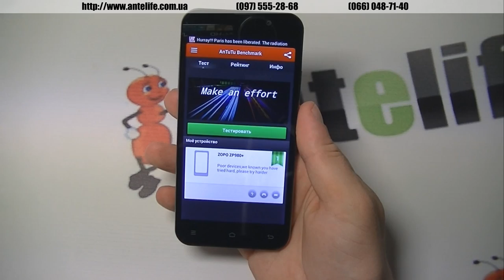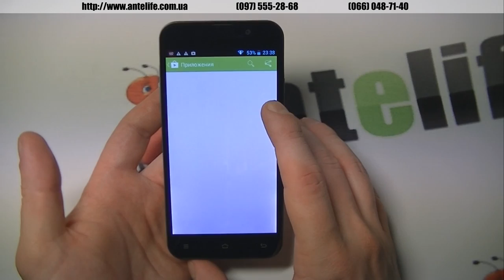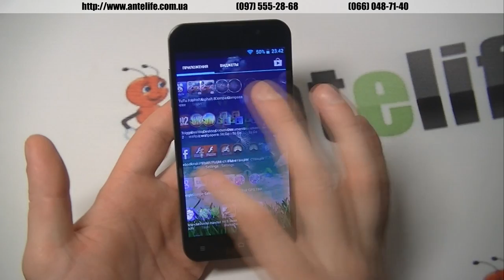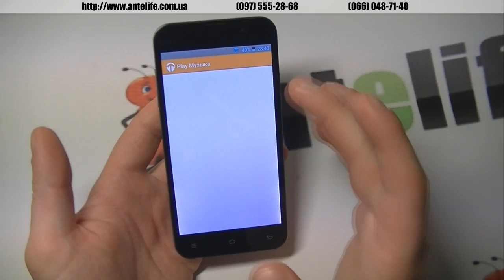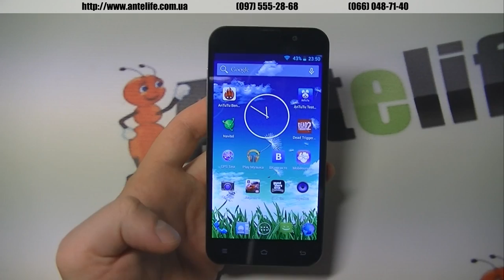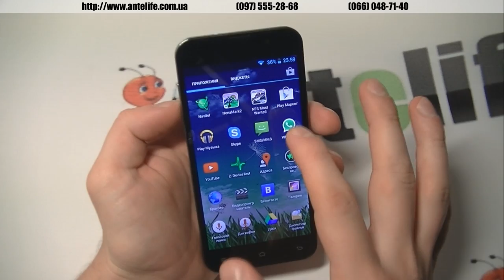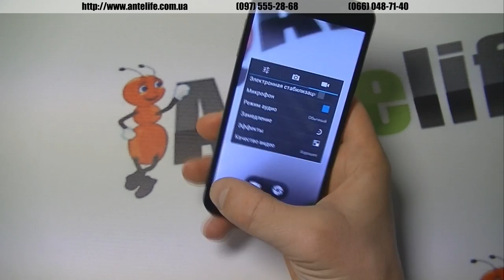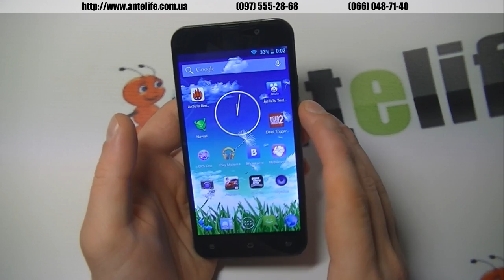Zopo ZP980+ MTK6592 видеообзор смартфона. Новый корпус, новое железо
Купить в Украине смартфон Zopo zp980+ MTK6592 можно в нашем интернет-магазине по ссылке

Смартфон Zopo zp980+ MTK6592 мне понравился. Тут есть классный перенасыщенный экран, отличный звук. Также был приятно удивлен, как отрабатывает GPS в аппарате, все четко и быстро. Камера Zopo zp980+ MTK6592 снимает очень хорошо. Однако основной минус модели это конечно же аккумулятор, а точнее прошивка, с которой эта модель поставляется на рынок продуктов. Ждем обновленную нормальную прошивку, и тогда аккумулятор заработает по другому, примером тому, служит THL T100S